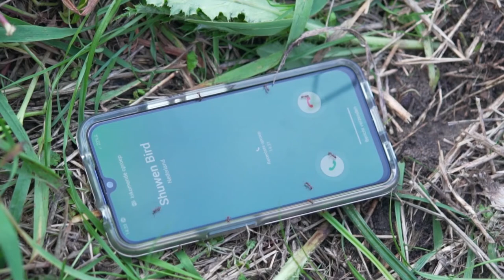Trailer O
Trailer of the science fiction movie "O".

This movie is the result of the collaboration between Olof ten Have, Leonie Dronkert, Sjuul Joosen, Paul de Jong, Annemarije Rus, Pieter van Vliet, Anouk van Klaveren and Ildiko Plajas.